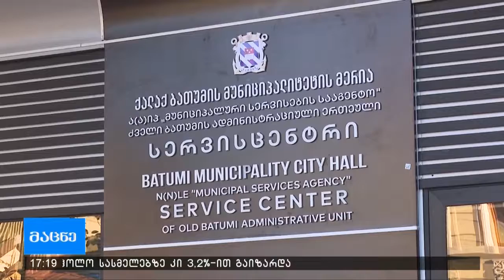ბათუმის მერმა მოსახლეობასთან შეხვედრები განაახლა